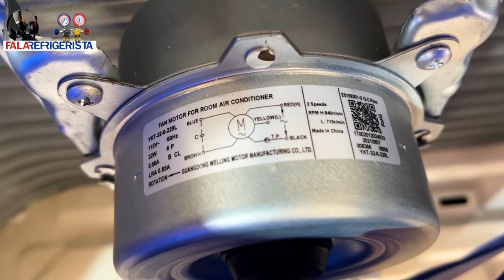Ar condicionado Tempstar 127v - Venha conhecer este diferencial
FALA REFRIGERISTA!

Nesse vídeo vamos apresentar para vocês o ar condicionado 127v da Tempstar.
É uma otima opção para oferecer para seus clientes das regiões do brasil que não tem a tensão 220v.
Continuem  acompanhando o canal que teremos muitos conteúdos da Tempstar.